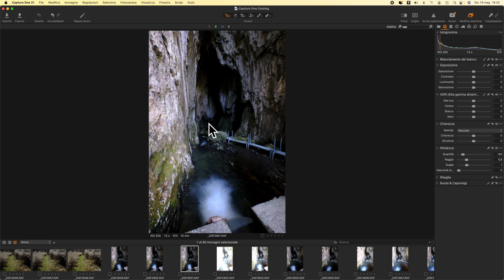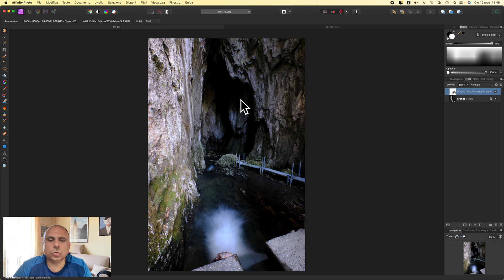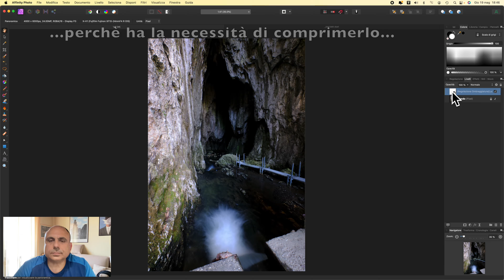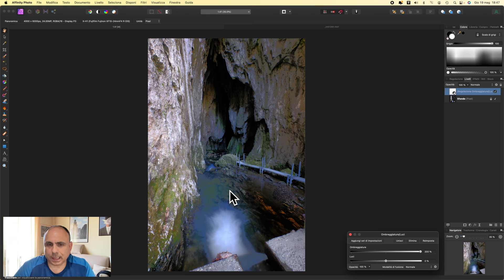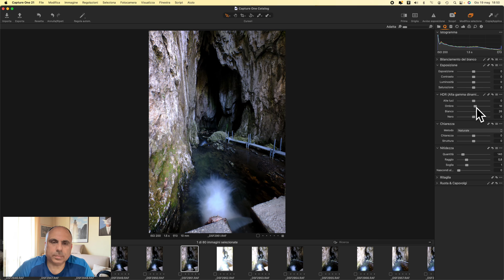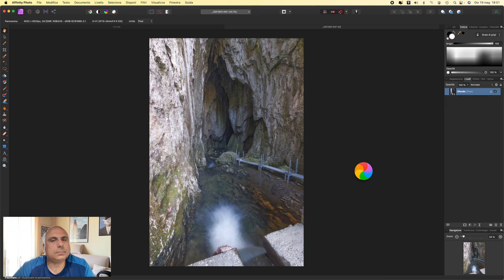Fotoritocco: rivalutiamo Capture One (express) nel workflow e le sue potenzialità [ENG subtitles].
Ed eccoci qui con il primo video in cui sperimento i suggerimenti forniti da voi utenti, che è poi una delle cose che mi interessa di più su questo Canale. Rispetto a quanto pubblicato tempo fa in questo video ho seguito il suggerimento di un utente che mi ha messo in luce alcuni aspetti, a dire il vero alla fine abbastanza banali, che però faticavo a comprendere. Ho quindi deciso di metterci un pò più in profondità il mio "nasone" imparando qualcosa in più e modificando il mio workflow utilizzando in modo più proficuo l'ottimo Capture One Express. In questo video, vediamo di cosa si sta parlando. Buona Visione!

Fotocamere:

Fujifilm X-H1
Fujifilm X-T20

Treppiede:

Manfrotto 055CXPRO3
Manfrotto BeFree
Testa Sirui K20X

Zaino:

Shimoda Explore 60
Manfrotto Offroad 20
Manfrotto BeFree Advanced

Sicurezza:

DeLorme Inreach SE
Piastrina Recco

Software:

Apple iMovie
VideoProc Vlogger
Capture One Express
Affinity Photo
Luminar AI
Luminar NEO
Aurora HDR